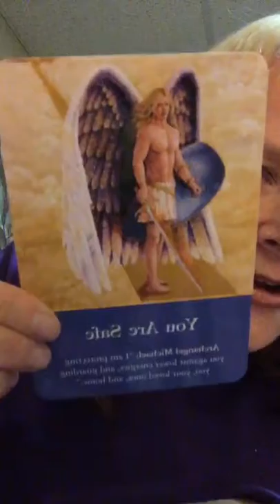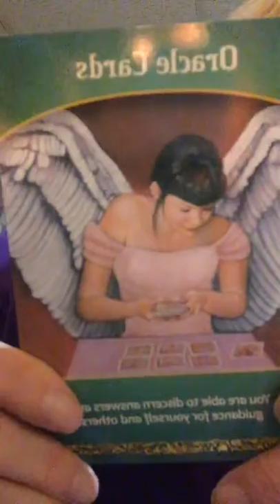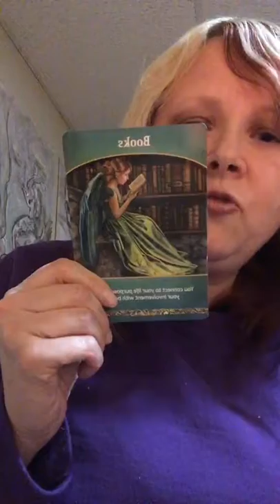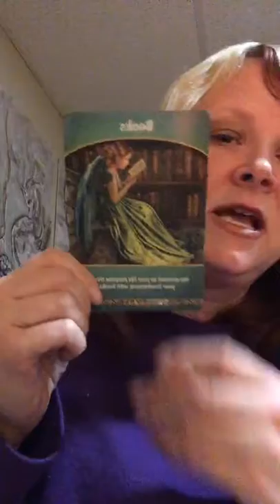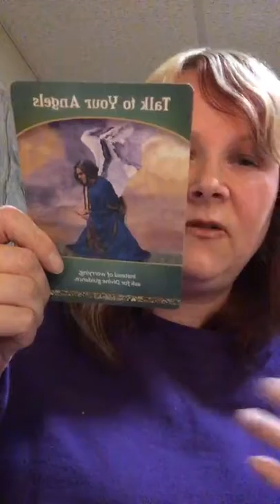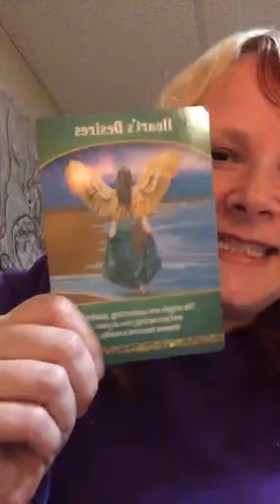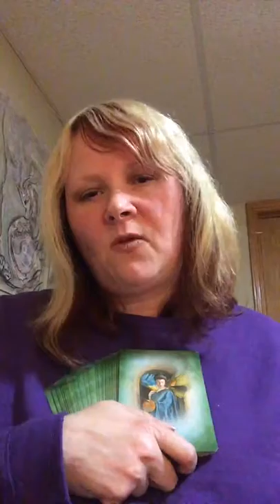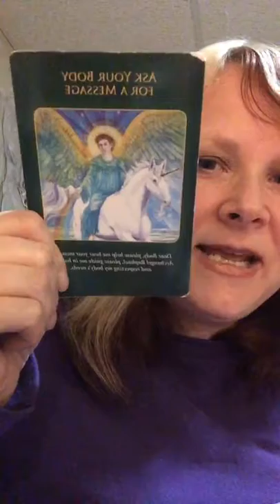Psychic Art Examples, Life Purpose Talk During Live Readings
In this video it is pre-recorded from Facebook. I talk about myself a little bit and why I started this journey in the first place. I show examples of psychic art readings and do live life purpose readings.